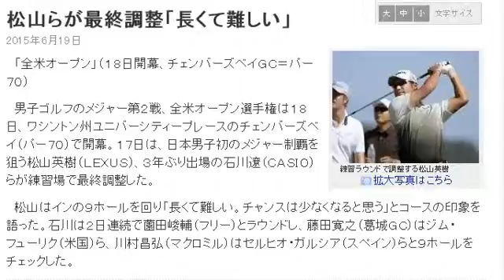松山らが最終調整「長くて難しい」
練習ラウンドで調整する松山英樹
拡大写真はこちら
　「全米オープン」（１８日開幕、チェンバーズベイＧＣ＝パー７０）

　男子ゴルフのメジャー第２戦、全米オープン選手権は１８日、ワシントン州ユニバーシティープレースのチェンバーズベイ（パー７０）で開幕。１７日は、日本男子初のメジャー制覇を狙う松山英樹（ＬＥＸＵＳ）、３年ぶり出場の石川遼（ＣＡＳＩＯ）らが練習場で最終調整した。

　松山はインの９ホールを回り「長くて難しい。チャンスは少なくなると思う」とコースの印象を語った。石川は２日連続で薗田峻輔（フリー）とラウンドし、藤田寛之（葛城ＧＣ）はジム・フューリク（米国）ら、川村昌弘（マクロミル）はセルヒオ・ガルシア（スペイン）らと９ホールをチェックした。
引用：デイリースポーツonline